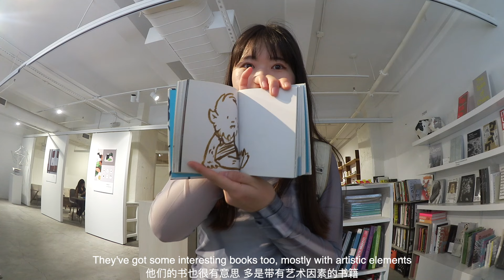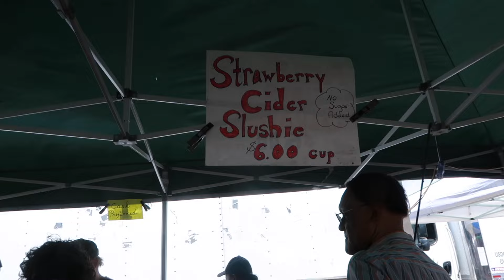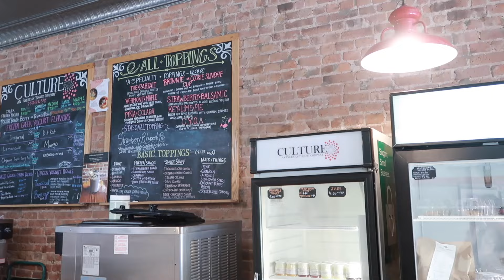vlog | running errands, brooklyn apartment hunting, prospect park farmer’s market, coney island 🏝️🍓